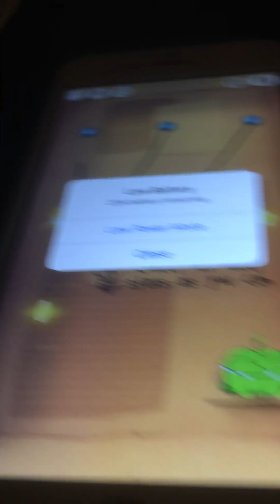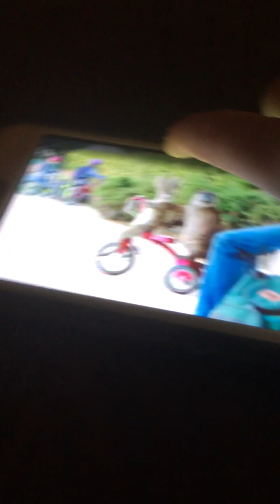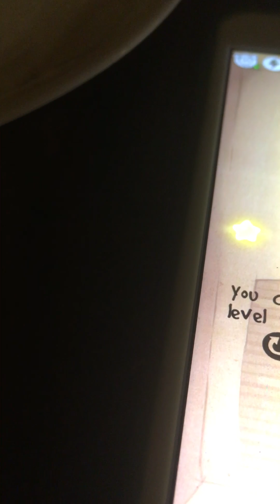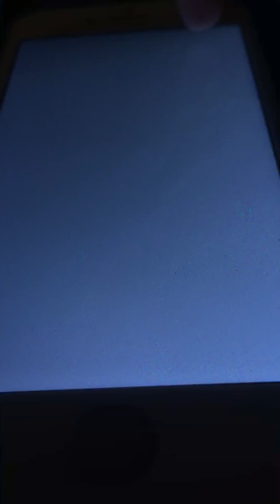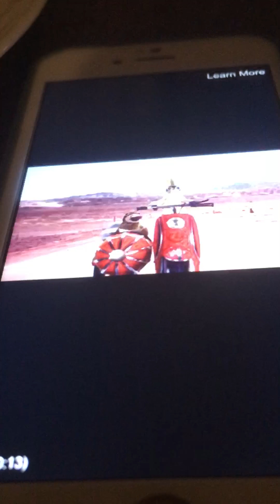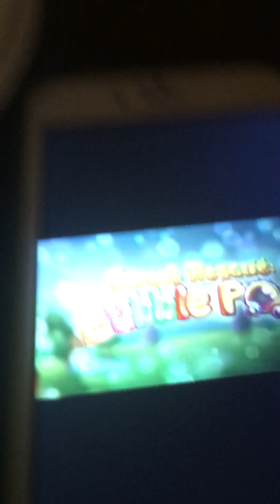Cut The Rope